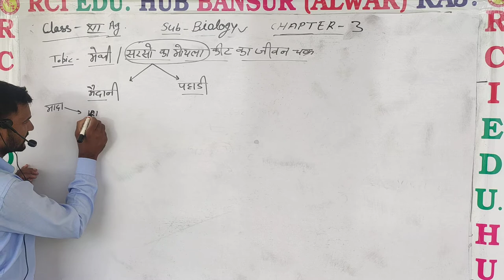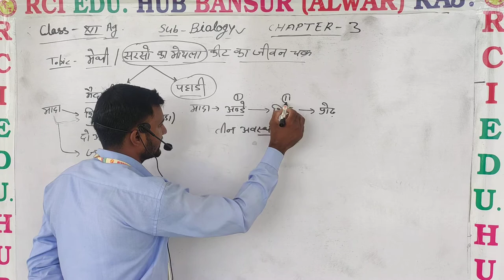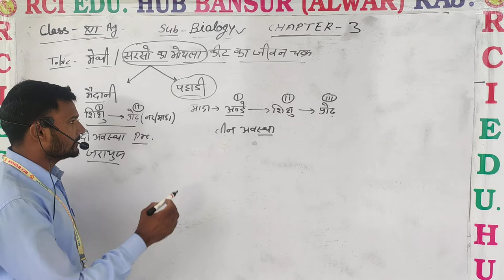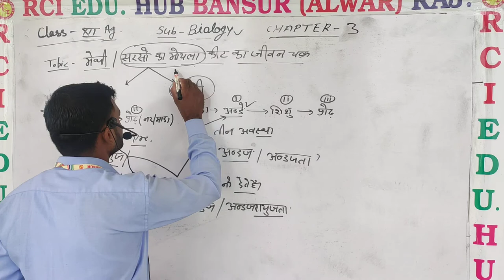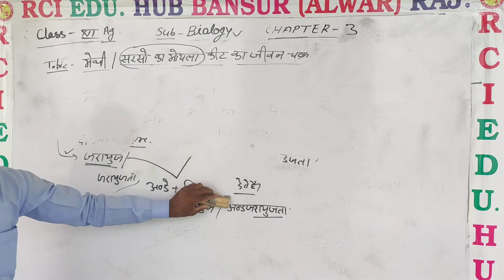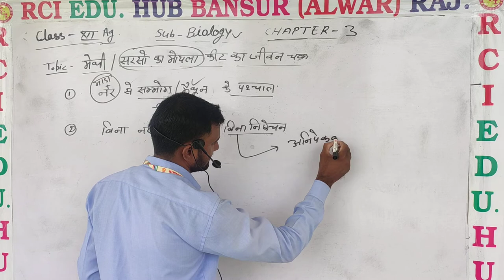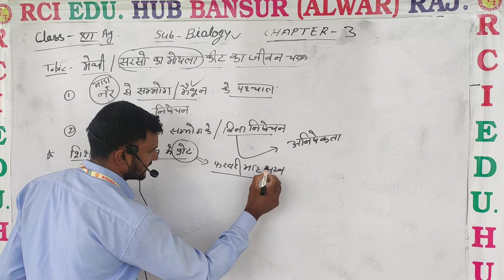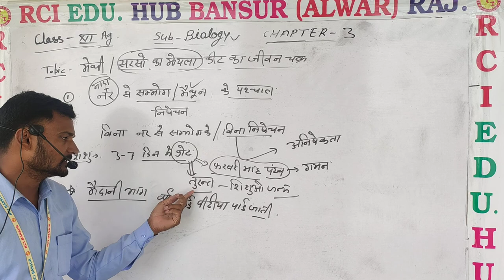12ag bio ch3 सरसों का मोयला कीट का जीवन चक्र by ASY sir ll Rci Edu. Hub Bansur Alwar Raj.